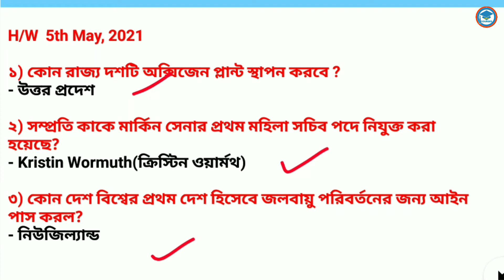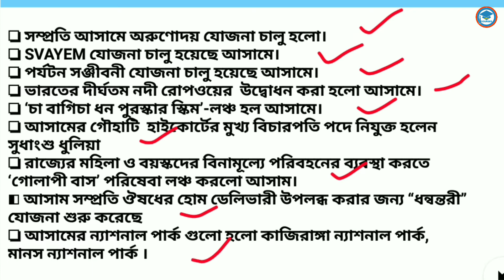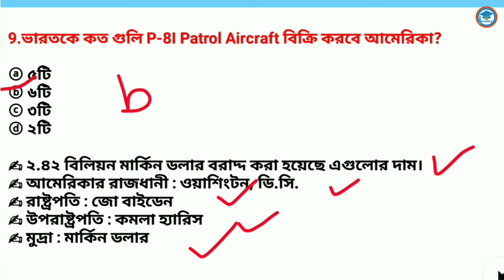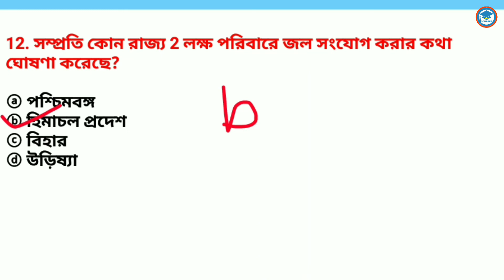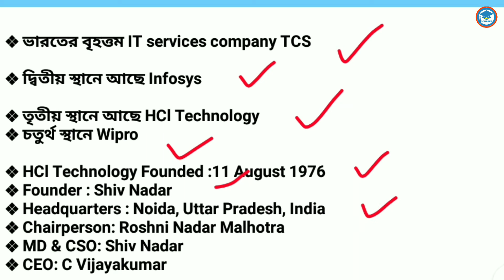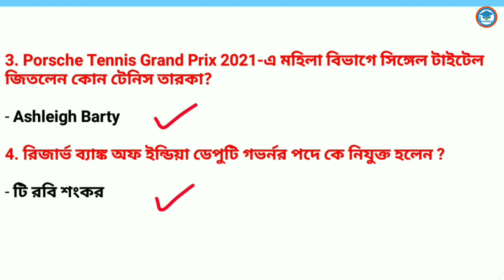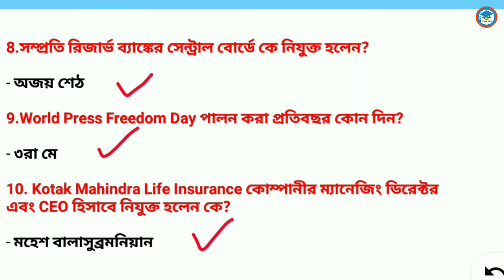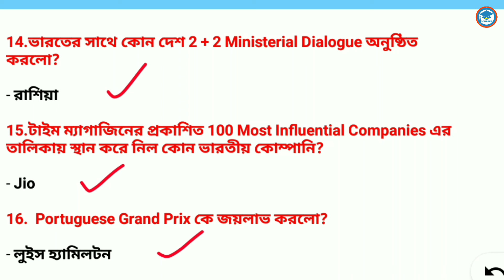6th May ,2021 | Daily Current Affairs in Bengali | Study With Ishany | কারেন্ট অ্যাফেয়ার্স২০২১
6th May ,2021 | Daily Current Affairs in Bengali | Study With Ishany | কারেন্ট অ্যাফেয়ার্স২০২১

👉current affairs March 2021 in Bengali   | সম্পূর্ণ এপ্রিল  মাসের কারেন্ট অ্যাফেয়ার্স এর

2020 current affairs
current affairs
pdf download